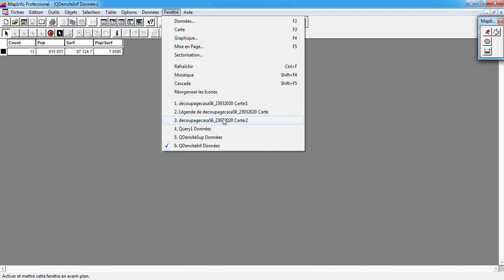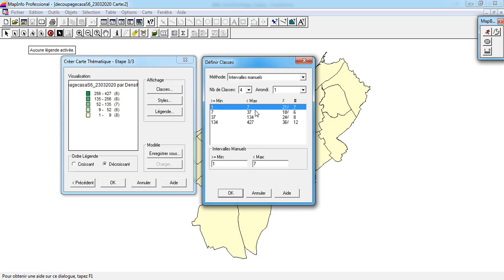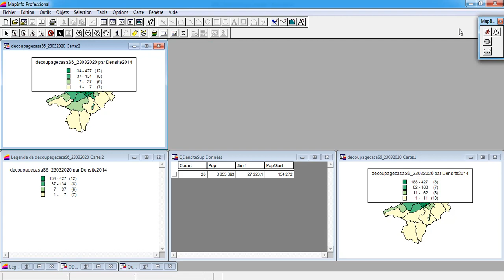ف6 06ج4 تمثيل معطى كمي نسبي على توطنات مساحية